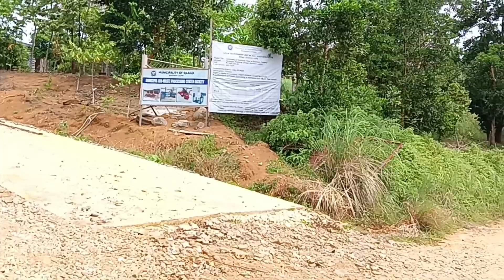improve Naman diay Ang BRGY puntana southern Leyte